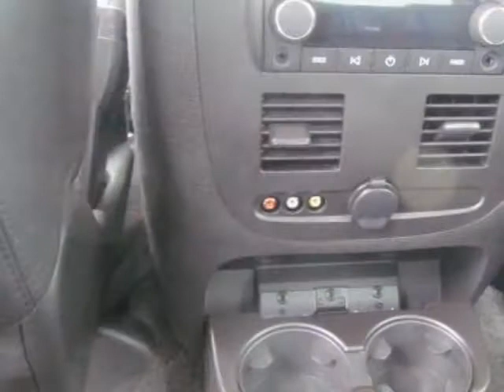2011 Chevrolet Avalanche 4WD Crew Cab LTZ Truck - Wilmington, NC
Jeff Gordon Chevrolet, Wilmington, NC - Chevrolet Avalanche LTZ